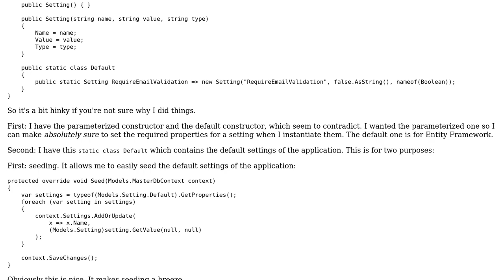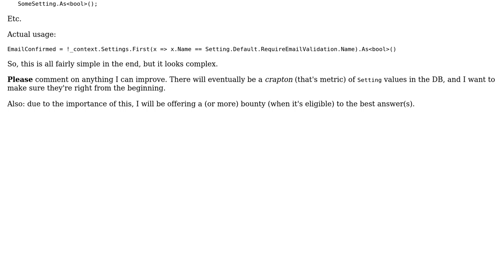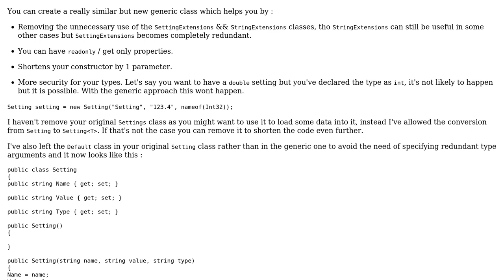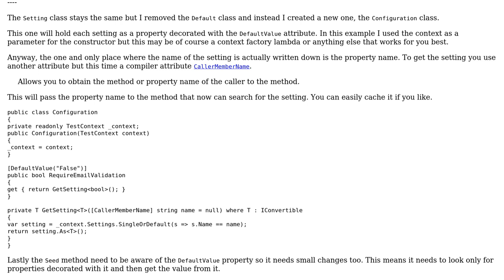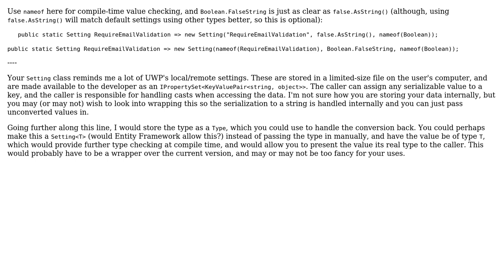Code Review: Setting Entity Framework up for success (3 Solutions!!)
Code Review: Setting Entity Framework up for success

With thanks & praise to God, and with thanks to the many people who have made this project possible! | Content (except music & images) licensed under CC BY-SA | Music | Images & others | With thanks to user t3chb0t user Der Kommissar user Denis and the Stack Exchange Network Trademarks are property of their respective owners. You are responsible for your own actions.